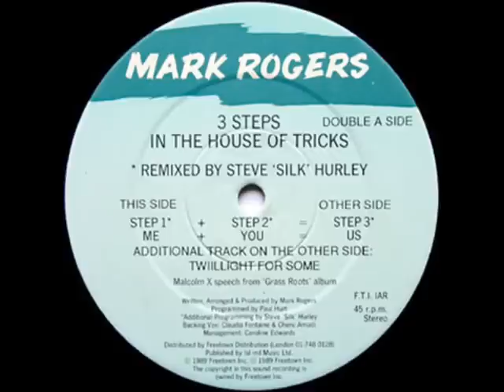Mark Rogers - Step 3 - Us ( Malcolm X version)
As requested by djnuuna about 4 months ago! Sorry about the wait

1989 Freetown Inc